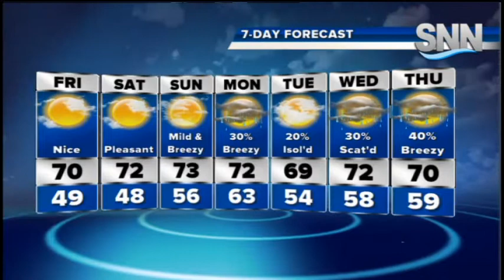SNN: Friday Weather Forecast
Watch Justin Mosley's forecast.